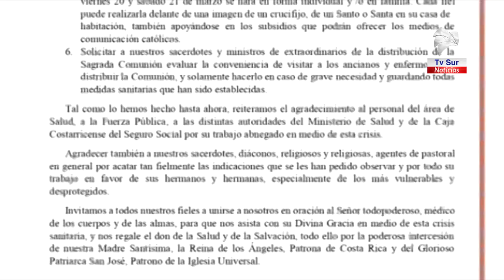Cancelan procesiones de Semana Santa y jornadas de formación